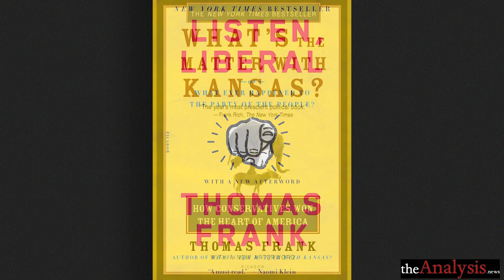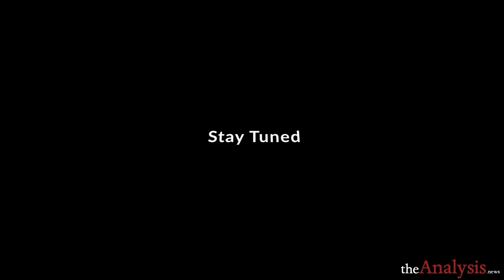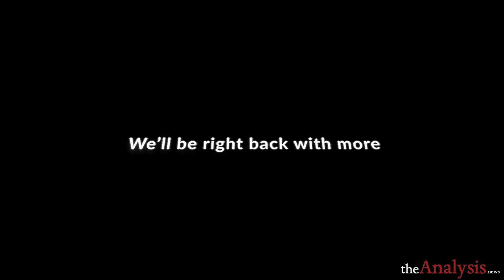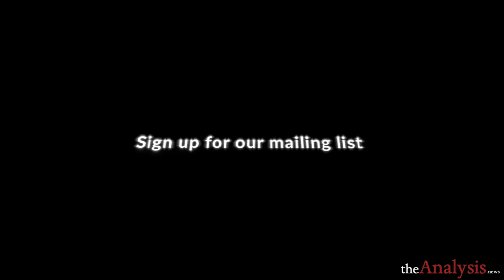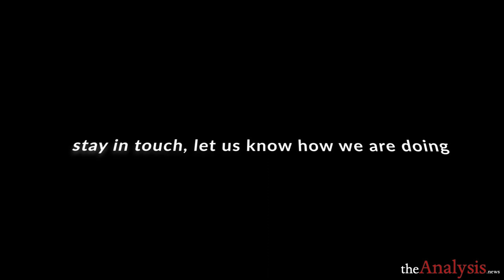Corp. Dems Idolize FDR, But Hate the Populists That Supported Him -Thomas Frank (2/3)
Corporate Democrats despise the left-wing of the party and the popular movements that support them. Thomas Frank joins Paul Jay on theAnalysis.news podcast.